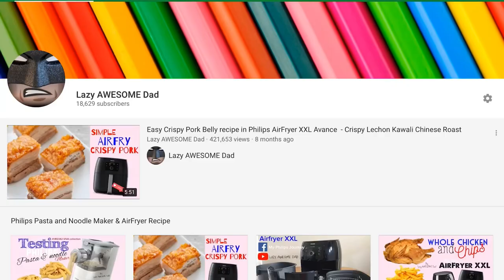Short 1 minute video Using Koh cleaning 🧼 products to clean my dirty oven 😎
RECEIVE $10 off on already heavily discounted products by using this link
(Conditions apply - Minimum purchase $44.90 on first order - Australia only)

Is the EkoWorx a scam or does it work?

I put it to the test cleaning under the sink. This has been on the to-do list for months and the smell was getting bad. Very impressed and happy with the result.

✅Eco-friendly
✅Fume/toxic free
✅Cruelty free
✅ Dramatically reduce cleaning time = $$$ savings
✅ Eliminate the use of toxic cleaning chemicals - good for you, and the planet!

Note: This is not a product placement. I fully paid for this purchase.

More video showing real demonstration of the EkoWorx products to follow .

Check out the other products from EkoWorx such as the Universal Surface Cleaner, Premium Grade Microfibre cloths, Diamond Sponges, Mop Pads, Spray Mop and grout brush

✅ Super effectively clean your floor areas

Ideal mopping for most floors including:

✅ Tiles
✅ Wood including laminates and bamboo
✅ Concrete
✅ Stone, slate
✅ Vinyl, lino etc.

Is is as good as other mops such as the Vileda hot spray mop, Rubbermaid spray mop, Bona Spray Mop, Videla ProMist Spray Mop, Green Direct Spray Mop, Rovus Spray Mop? cleanedbykoh koh ekoworx Koh clean